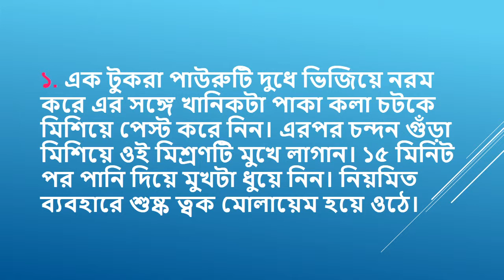Best Winter Skin Care Routine | 100% Working| Winter Night Skin Care Routine